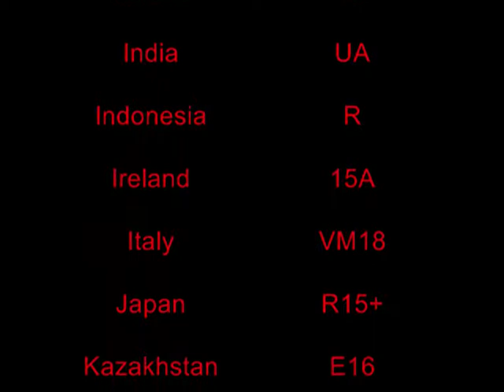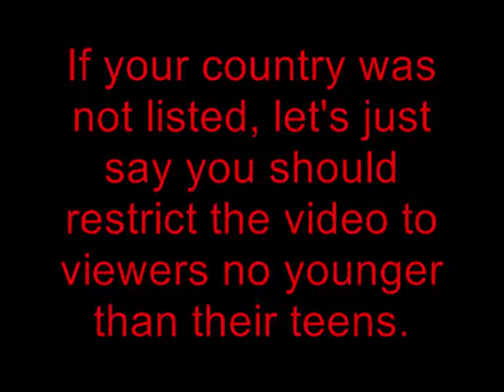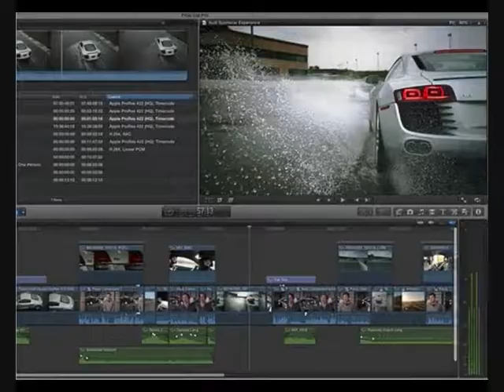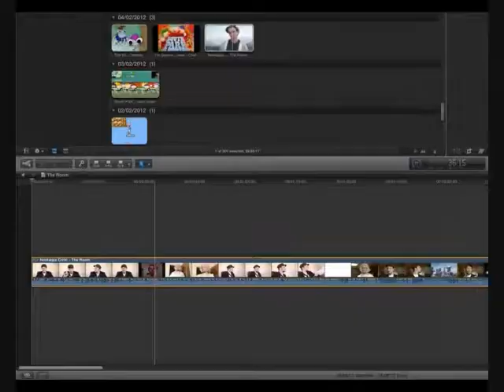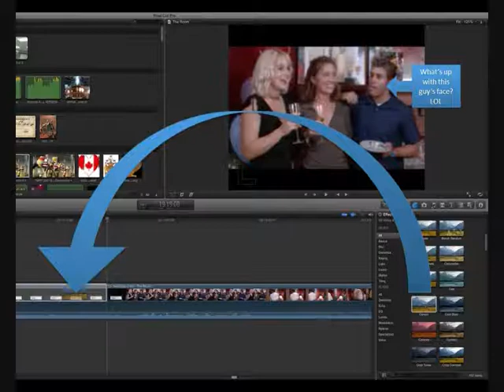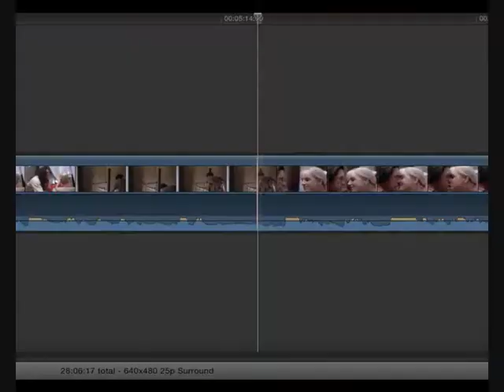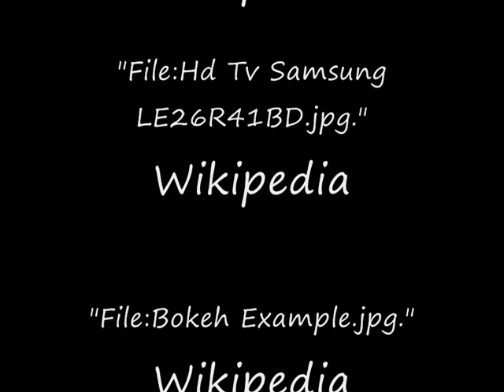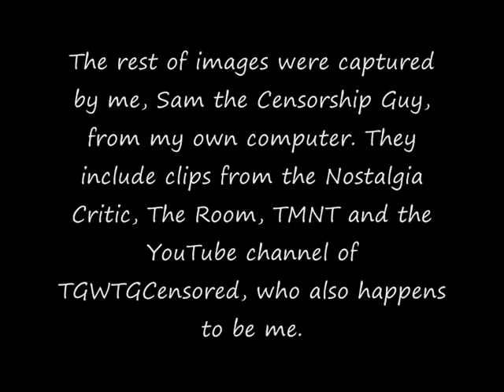How to Censor a YouTube Video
This was originally an oral presentation I made for my English class. I was given several options as to what the oral would be about, and one of them was an explanation on how to do something; and since I'm quite good at censoring YouTube videos, I decided to explain just that.

Recently, I was asked if I could upload the PowerPoint presentation to YouTube, so I made a video version of it, and that is the version you see here.

Please note that this video is somewhat outdated, as I no longer use Final Cut Pro due to its ginormous output files; however, Final Cut Pro is still an option for the rest of you people. (Just keep in mind that the output files might clog up your hard drive!)